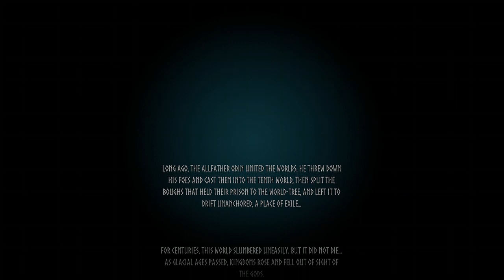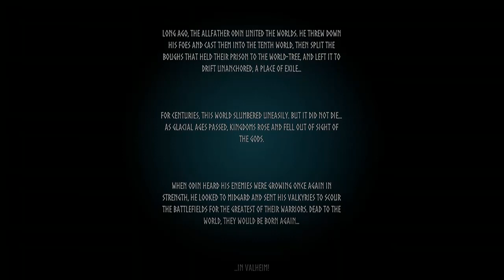Valheim! Solo Playthrough (Part 1)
Today, I downloaded Valheim. Valheim is a Norse Mythology survival game, and I had a ton of fun playing it.